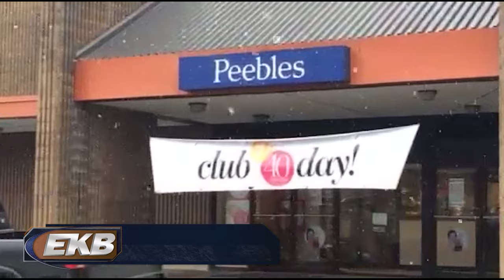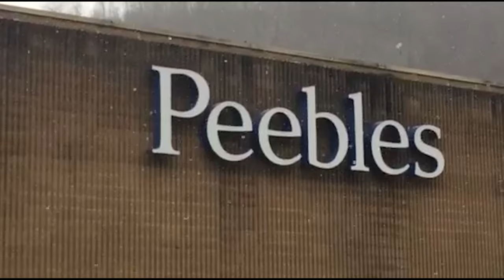Robbery charges filed in South Williamson shoplifting case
What police call a shoplifting incident gone bad could land two people in prison for the next decade. EKB News Reporter Chris Anderson looked into the case, and brings us this report.